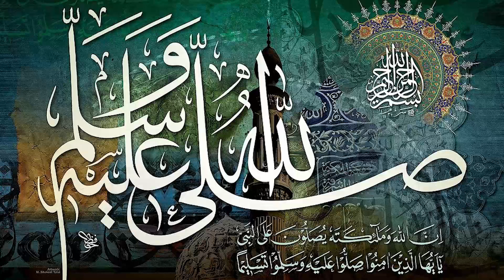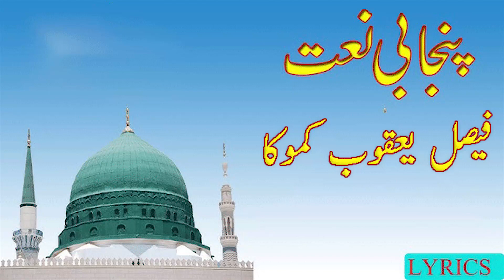Faisal Yauqoob kamoka Beautiful Naat Khalid Mehmood Channel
New Nonstop Naat | Madina Live Naat | Heart Touching Beautiful Naat | Best Naat 2023